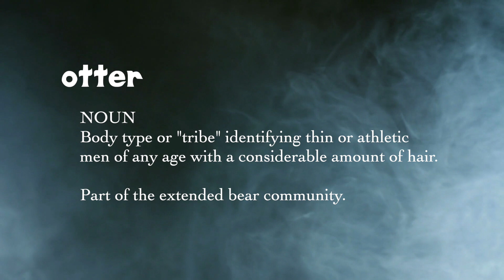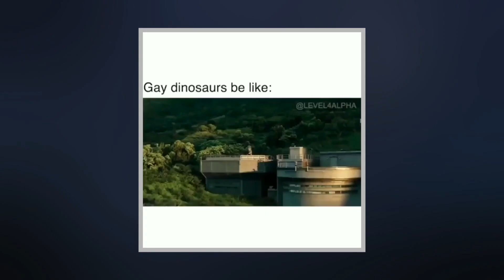Level4alpha Gets Ghosted | Lonesome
Lonesome the Ghost summons digital social media influencer Kevyn Fong, creator of the beloved "What Gay Dinosaurs Sound Like" meme, for a discussion on what it takes to influence in the new (para)normal.

ABOUT DANE NEVES
Dane Neves is an accomplished filmmaker and performer with a myriad of creative expertise. As a director, producer, writer, music composer, editor, and puppeteer, his films have won over 40 local, national, and international awards.

Additionally, he has had considerable success in music production, stage production, performing arts, and photography.

​Neves is currently based in Hawai'i and continues to work on films and photography projects.